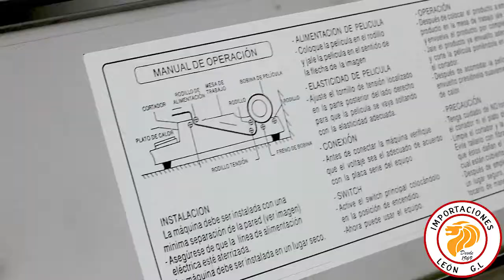EMPACADORA DE FILM SZPILMAN HW_450/ IMPORTACIONES LEON G.L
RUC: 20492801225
CALLE PABLO BERMUDEZ 177 OF 201 SANTA BEATRIZ.
CALLE INTISUYO 431 SAN MIGUEL.
CALLE LOS ABETOS 417 MONTERRICO.
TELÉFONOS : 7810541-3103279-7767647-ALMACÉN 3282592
CTA / CTE DOLARES US$ 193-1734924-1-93
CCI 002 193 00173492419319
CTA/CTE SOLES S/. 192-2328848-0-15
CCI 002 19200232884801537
BANCO DE LA NACIÓN
CUENTA DE DETRACCIÓN S/. 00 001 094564